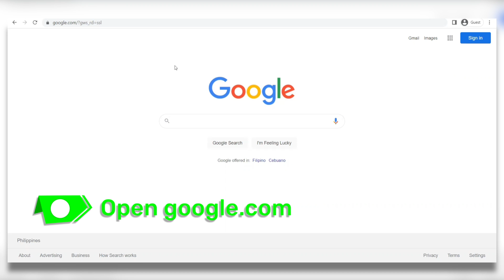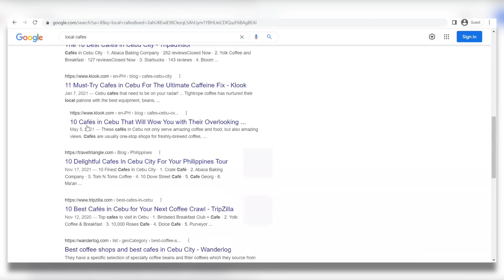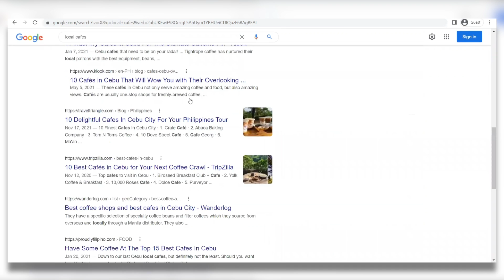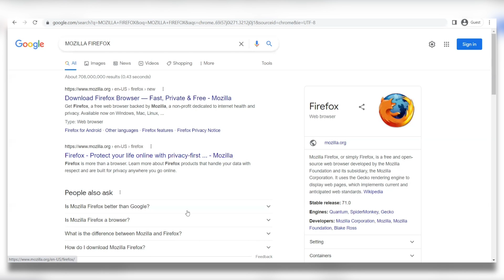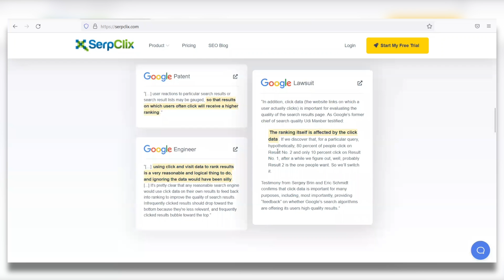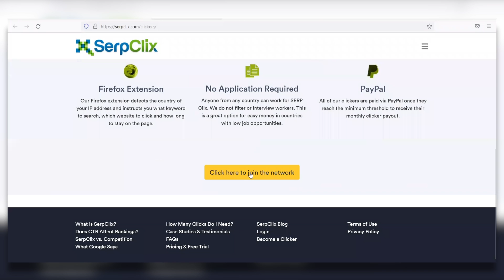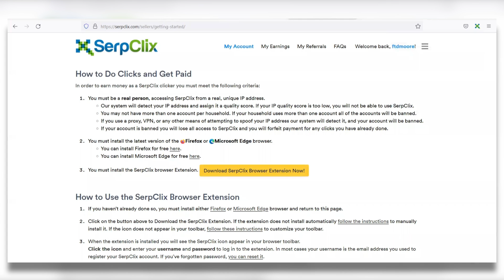How to Earn $215 with Google | The Ultimate Online Money-Making Guide